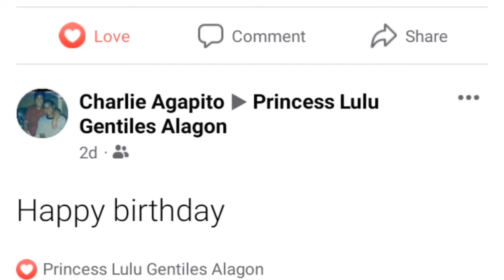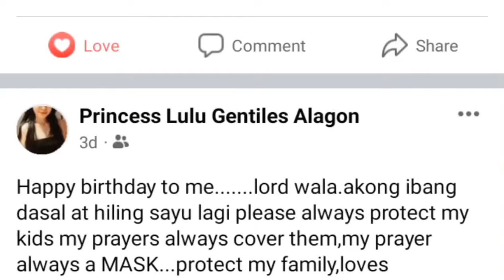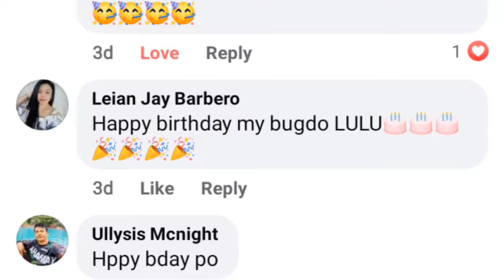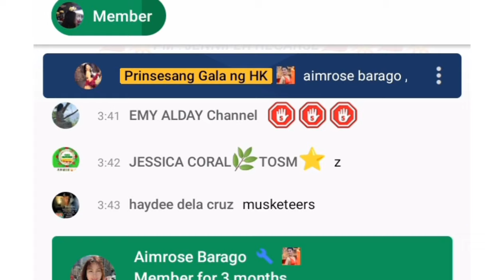UNEXPECTED BIRTHDAY GREETINGS 🎂🥳